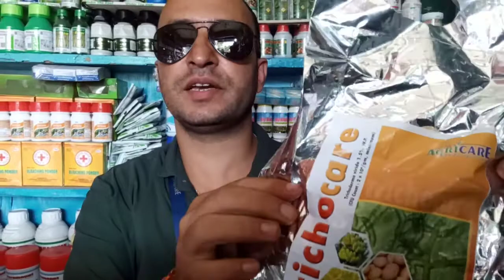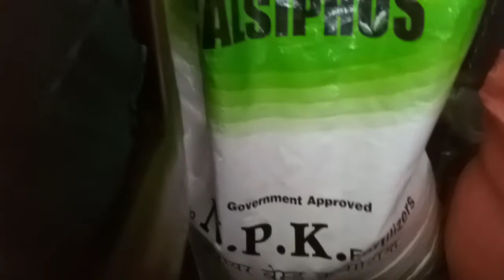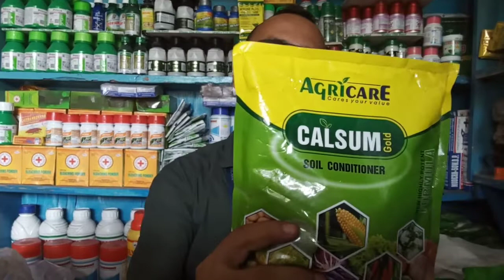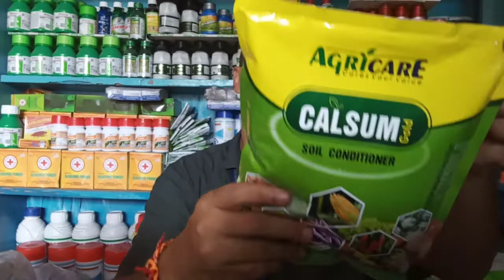Organic kheti kasori garne 100% risult Nepali varson